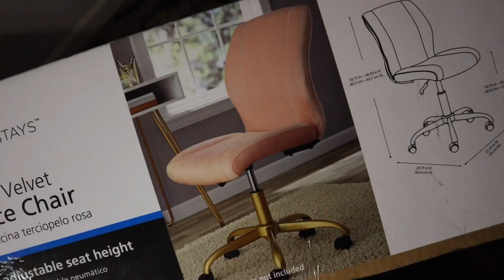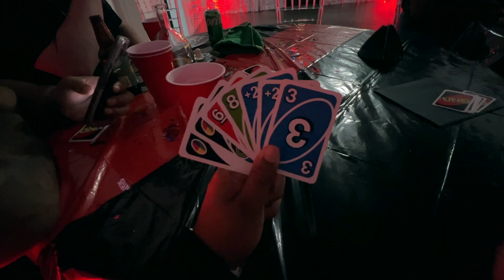Mini Weekend Vlog !!!!!! | Birthday Party, New Office Chair, Skin Care & MORE ! ❤️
This has been a full weekend of birthday's back to back! So blessed to still have my Mammow Betty here and to be able to celebrate her 93rd birthday! Hope y'all enjoy the video! Love y’all!🥰
𝗔𝗹𝘀𝗼, 𝗯𝗲 𝘀𝘂𝗿𝗲 𝘁𝗼 𝘁𝘂𝗿𝗻 𝗼𝗻 𝘁𝗵𝗮𝘁 𝗯𝗲𝗹𝗹🔔 𝗳𝗼𝗿 𝗻𝗼𝘁𝗶𝗳𝗶𝗰𝗮𝘁𝗶𝗼𝗻𝘀 𝘄𝗵𝗲𝗻 𝗜 𝘂𝗽𝗹𝗼𝗮𝗱!

-𝗦𝗼𝗻𝗴 𝗙𝗲𝗮𝘁𝘂𝗿𝗲𝗱 𝗶𝗻 𝗩𝗶𝗱𝗲𝗼:
𝗔𝗴𝗮𝗶𝗻, 𝘁𝗵𝗮𝗻𝗸𝘀 𝗳𝗼𝗿 𝗯𝗲𝗶𝗻𝗴 𝗵𝗲𝗿𝗲!
𝗖𝗼𝗺𝗺𝗲𝗻𝘁 𝗪𝗵𝗮𝘁 𝗬𝗼𝘂 𝗠𝗶𝗴𝗵𝘁 𝗪𝗮𝗻𝘁 𝗧𝗼 𝗦𝗲𝗲 𝗢𝗻 𝗠𝘆 𝗖𝗵𝗮𝗻𝗻𝗲𝗹 𝗡𝗲𝘅𝘁!
𝒳𝒪𝒳𝒪, 𝑀𝒾𝓎𝒶𝒽_𝒫.